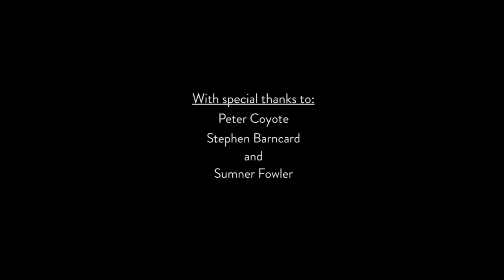Couch Sessions Finding a Soft Place to Land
Couch Sessions is a short film created for Sonoma Humane Society's 2016 fundraising gala Wags, Whiskers and Wine.
Produced by The Labs & Co.
Very special thanks to Peter Coyote for narrating, and Stephen Barncard for audio recording. To the three adoptive families who sat down to chat with us about adopting "imperfect" animals and all our gratitude to Sonoma Humane Society for trusting us with such a wonderful project.